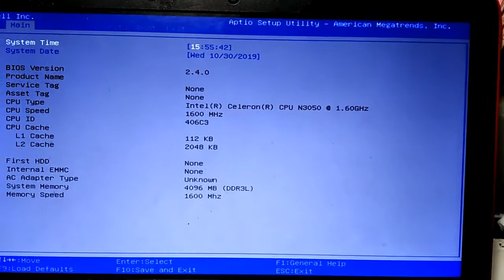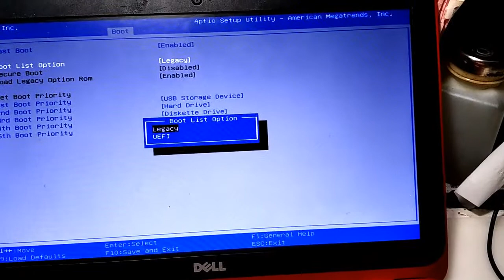Laptop dell tak bisa masuk windows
videos share tentang perbaikan laptop dan cara mencari  kerusakan serta mengukur tegangan yang menyebar ke area motherboard berapa volt tegangan  yang hadir dan dibutuhkan sebuah laptop itu bisa hidup normal,semoga video ini bermanfaat dan silahkan ditonton videonya sampai selesai terimakasih buat semuanya.

Laptopku crash

                          Saya ucapkan terimakasih dan semoga semua sehat selalu